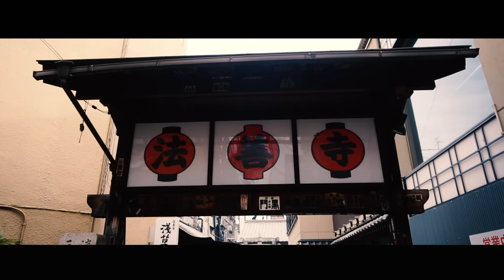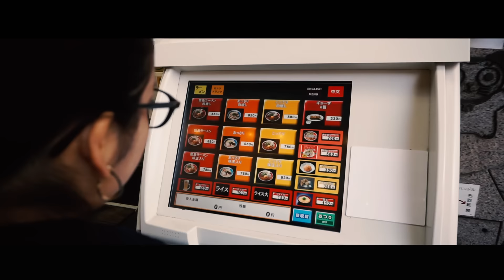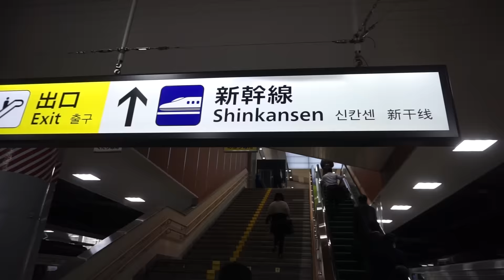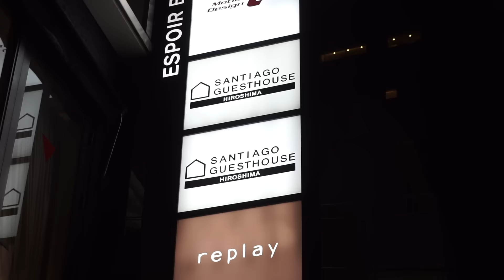IM VIERT SCHNELLSTEN ZUG DER WELT HIROSHIMA JAPAN VLOG | #275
Backpacking Hiroshima Japan Weltreise Vlog 275.

Mein Onlineshop !!

Außerdem habe ich eine GoPro Hero 3 Black Edition und eine Canon 60D im Gepäck. Bilder mach ich hauptsächlich mit der Canon 60D Landschaften filme ich meistens auch mit der Sony Alpha 6000 manchmal auch mit der Canon 60D =)

Meine Kamera
Rode DSLR Mic
Mein Stativ
GoPro Stick
Meine Steadycam ist leider zuhause

Packliste:

Mein Kamera Reinigungsset.
Meine neue Kamerahalterung für Gürtel oder Rucksack.
SD Karten die ich benutze.

Free by Møi Priettö
This is where I get my music from that I use in my videos.